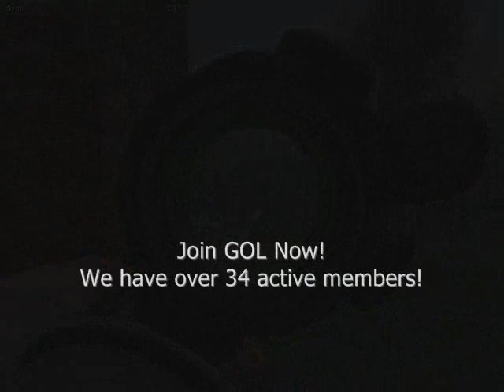-{GOL}- Clan Teaser